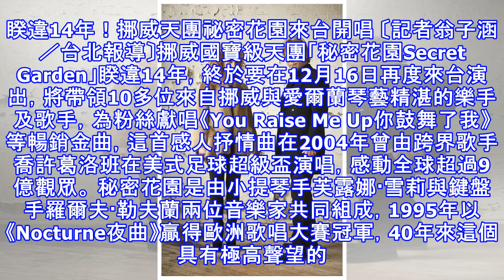睽違14年！挪威天團祕密花園來台開唱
睽違14年！挪威天團祕密花園來台開唱 〔記者翁子涵／台北報導〕挪威國寶級天團「秘密花園Secret Garden」睽違14年，終於要在12月16日再度來台演出，將帶領10多位來自挪威與愛爾蘭琴藝精湛的樂手及歌手，為粉絲獻唱《You Raise Me Up你鼓舞了我》等暢銷金曲，這首感人抒情曲在2004年曾由跨界歌手喬許葛洛班在美式足球超級盃演唱，感動全球超過9億觀眾。 秘密花園是由小提琴手芙露娜·雪莉與鍵盤手羅爾夫·勒夫蘭兩位音樂家共同組成，1995年以《Nocturne夜曲》贏得歐洲歌唱大賽冠軍，40年來這個具有極高聲望的大賽，從沒有一部純演奏作品能獲得冠軍，秘密花園的首張專輯《Songs ...